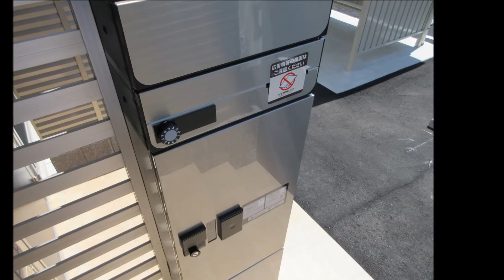宮崎市 賃貸 2LDK ペット相談可 room M 101号【不動産のリーラボ】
宮崎市田吉2LDK賃貸物件。room M 空室情報